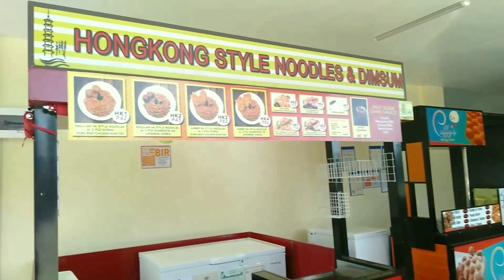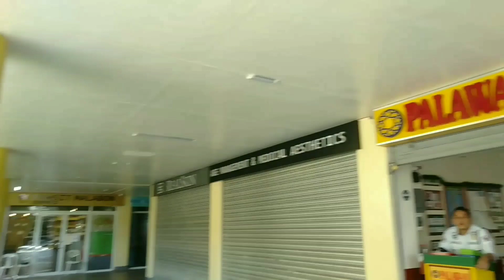Gumala sa isabang mall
isabang town center#brgy.isabang#sitioarias#tayabasquezon.